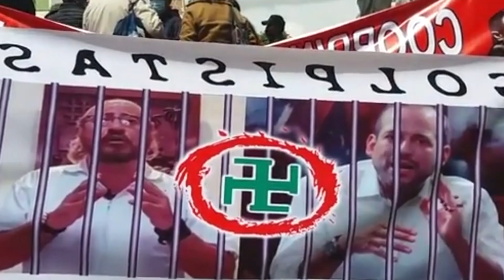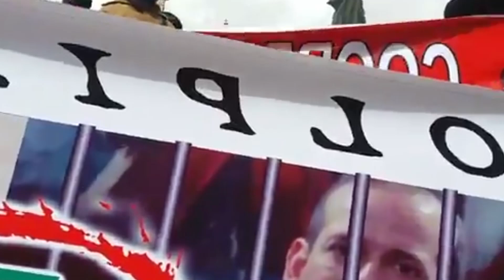COORDINADORA DE DEFENSA DE LA DEMOCRACIA PIDEN APREH3NSIÓN INMEDIATA DE CAMACHO Y CALVO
FU3RTE MENSAJE PARA GOLPIST4 CAMACHO Y CALVO EL ALTO TE VA APL4STAR SI INT3NTAN DAR GOLP3 DE ESTADO EN BOLIVIA SIMON AMARÚ...